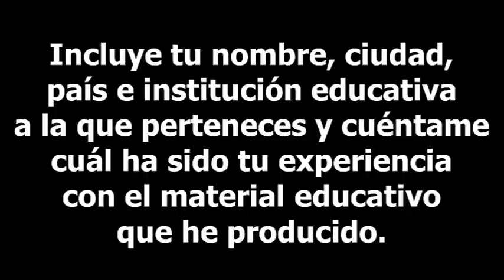15. Mensaje de Mundo Milyx a Julioprofe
Agradecimiento a Lyna Velásquez y Miguel Castañeda (canal en YouTube "Mundo Milyx” por su mensaje desde Bogotá. Incluye tu nombre, ciudad, país e institución educativa a la que perteneces y cuéntame cuál ha sido tu experiencia con el material educativo que he producido. De antemano, ¡Muchas Gracias! Julioprofe.